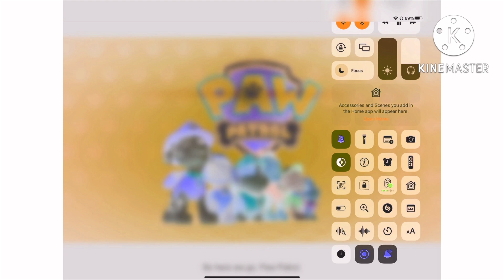Paw Patrol Theme Song Effects In Preview 2 Effects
Normal
G Major 4
Confusion
Confusion G Major 4
Chorded
G Major
Crying
Letter E Song
Dam
G Major 2 Sounds Like G Major 5
??? Reversed
??? Confusion Reversed
B&W Reversed High Pitched
Sponge
Pitched Black
Crazy Dma